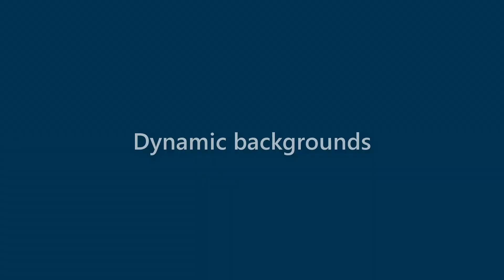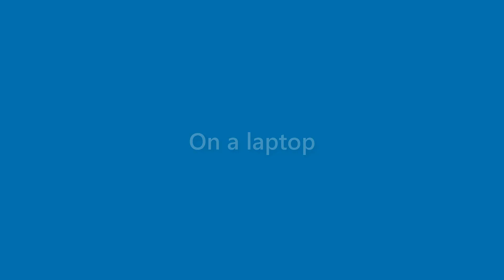Maxine Alvarado - appearance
Name Look - Maxine Alvarado - appearance. In this video we present "Maxine Alvarado" name look and feel in various scenarios.
This video will cover:
How does "Maxine Alvarado" look as a personal letterhead?
How does "Maxine Alvarado" look on a business card?
How does "Maxine Alvarado" look on a computer/laptop screen?
How does "Maxine Alvarado" look with different background colors?
How does "Maxine Alvarado" look with various fonts?